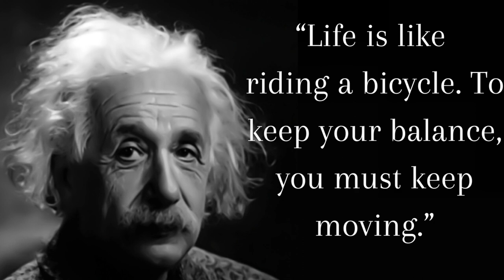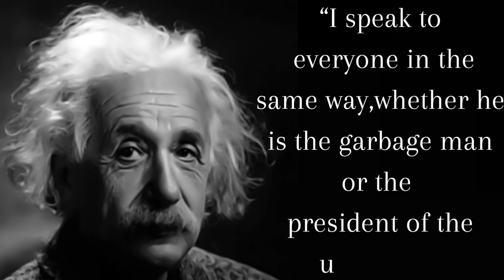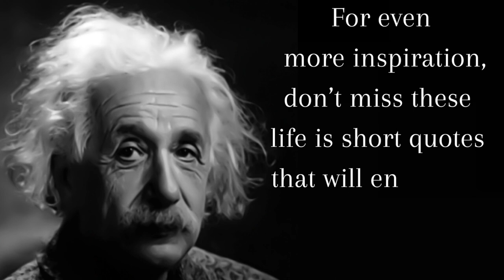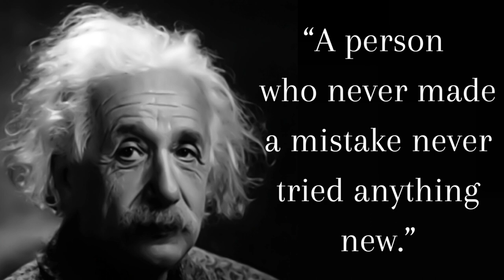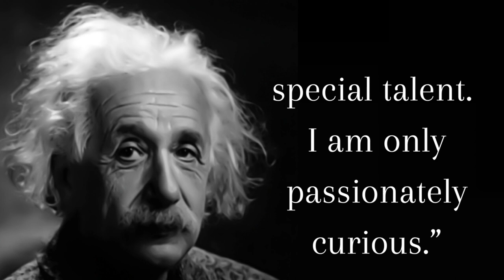Albert Einstein's Motivational quotes in english I Albert Einstein Life Changing Talks I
quotes,
wisdomquotes,
englishquotes,
lifechangingquotes,
saying,
success,
inspirational quotes,
inspirational,
wisequotes,
dreamquotes,
challenge,
silence,
motivational,
motivationalquotes,
quotesinenglish,
Buddhaquotes,
Quotes about life,
timequotes,
lifequotes,
motivation,
achievement
keepongoing
youtube,whatsappstatus,lovestatus,
relationshiplove,marriage
thought
english speech motivational video
motivational quotes

Song:
Artist: